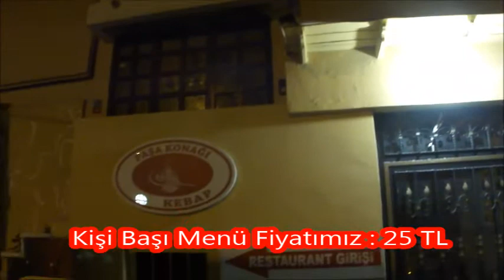PAŞA KONAĞI CAĞ KEBABI - İSTANBUL'UN TERASI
AİLENİZ VE SEVDİKLERİNİZLE İÇKİSİZ BİR ORTAMDA CANLI MÜZİK DİNLEYEBİLİR, CAĞ KEBABININ TADINA DOYASIYA VARABİLİRSİNİZ..REZERVASYON YAPTIRABİLİR,ÖZEL GÜN VE GECELERİNİZİ BU ORTAMDA KUTLAYABİLİRSİNİZ..İSTANBUL MANZARASINDA MENÜ FİYATI İSE KİŞİ BAŞI SADECE 25 TL...GİTMENİZİ TAVSİYE EDİYORUZ. A.K